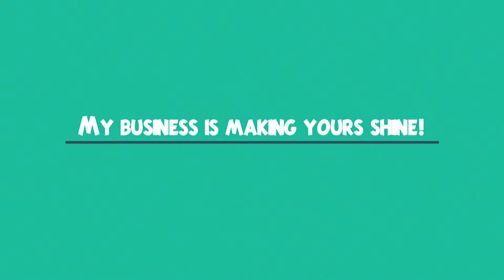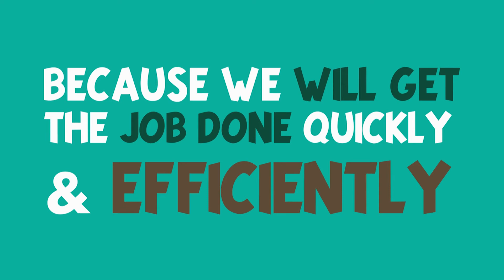2D animation video for Saudi Maintenance Company (SMM)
2D animation video for Saudi Maintenance Company (SMM).
The client wanted to show their services and how they accommodate their clients through animated characters which we worked on and made them according to their requirements. The characters are designed in Arabic style and fashion as well as using the company uniform to distinct each scene.